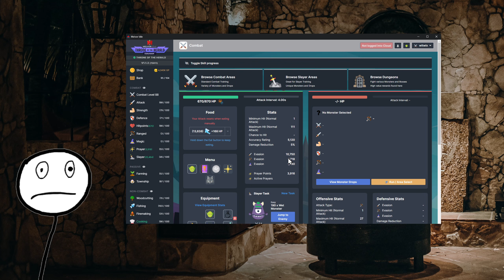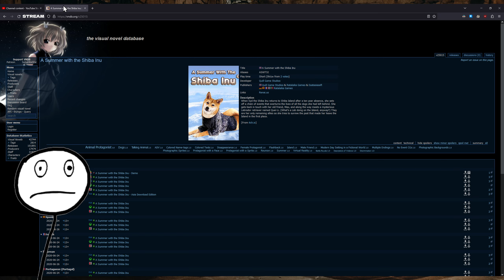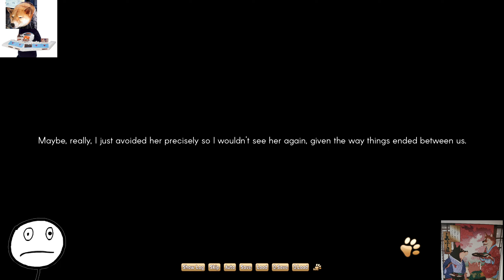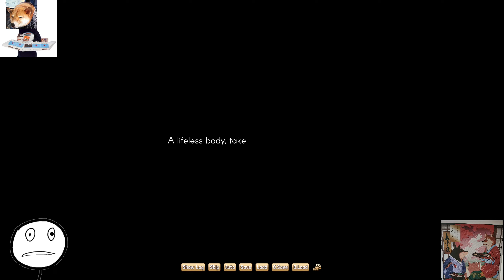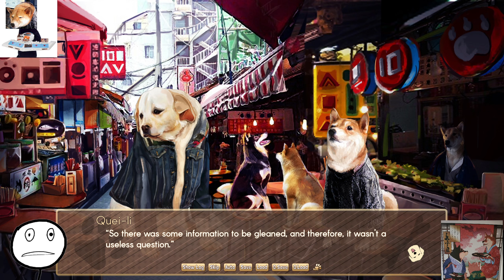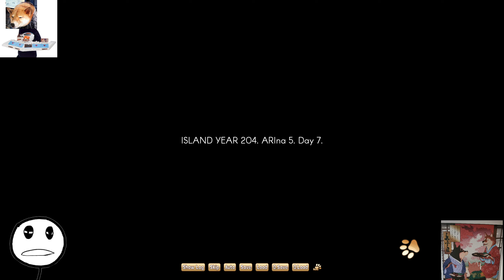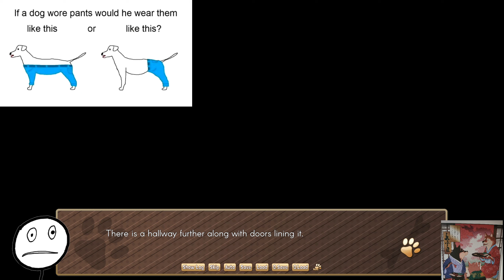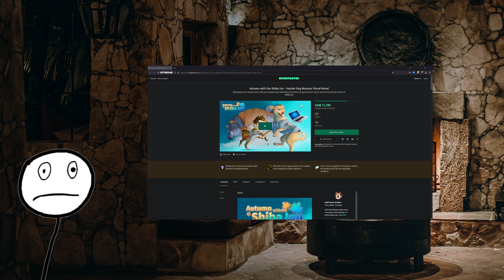The Good, The Bad, The Ugly | A Summer with the Shiba Inu - Part 1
woof woof? arf arf! arf woof arf arf bark bork boop!

woof WOOF arf bark boop bork woof arf arf? bork BORK Monday bork Friday woof 7AM PST woof woof arf arf bow wow!